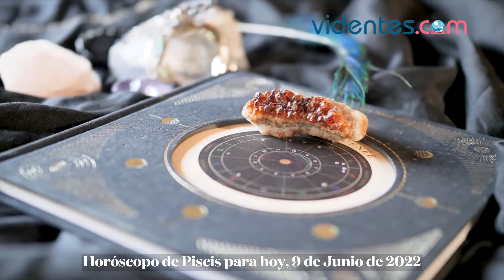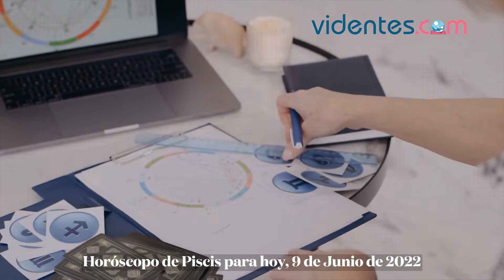HORÓSCOPO DIARIO 🥰☀️⭐ PISCIS ♓️ JUEVES, 9 DE JUNIO DE 2022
Horóscopo de hoy, jueves 9 de Junio de 2022. El horóscopo para hoy: descubre tu futuro gracias a mi horóscopo diario para ti.